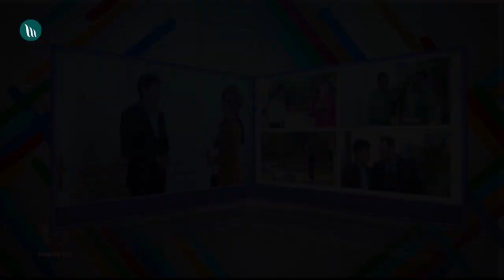Käte şeýlede bolýar (20) | 2020